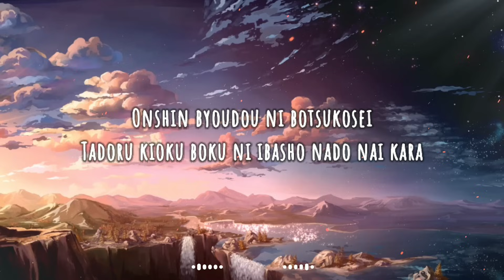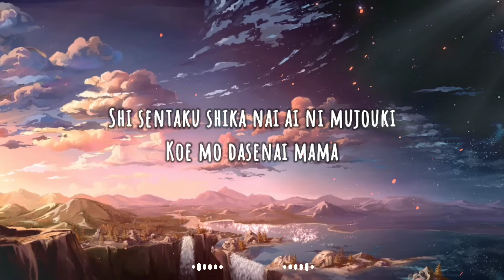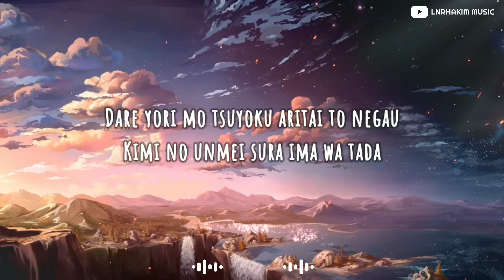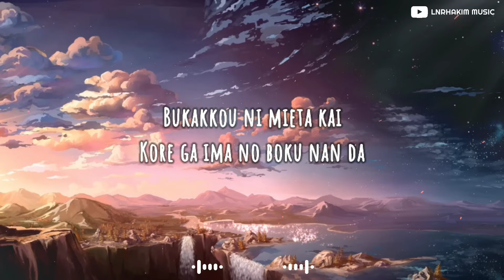Kaikai Kitan Acoustic Version // Cover by Takuya Okada // Jujutsu Kaisen Op • Lyrics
🎧 Use headphones/earphones/headset for a better experience 🎧

乛Hit like if you liked the video and dislike if you're not.

𝕩 SUPPORT THE ARTISTS 𝕩
乛Music in this video is a cover version by Takuya Okada.

❖ Song :
 ▹ Title: Kaikai Kitan (廻廻奇譚)
 ▹ Artist: E ve
 ▹ ver.Cover: Takuya Okada (岡田拓也)
 ▹ Anime: Jujutsu Kaisen Opening Full

❖ Illustration :
 ▹ Artist: -
 ▹ Artworks: -

𝕩 BE AWARE 𝕩

Other tag: Lnrhakim Music
Kaikai kitan lyrics
Kaikai kitan eve lyrics
Kaikai kitan okada takuya lyrics
Kaikai kitan acoustic
Kaikai kitan acoustic version
Kaikai kitan sad version
Kaikai kitan cover acoustic
Kaikai kitan eve cover acoustic
Kaikai kitan eve cover
Kaikai kitan eve cover okada takuya
Kaikai kitan eve song
Kaikai kitan okada takuya cover
Eve kaikai kitan lyrics
Takuya okada kaikai kitan
Jujutsu kaisen op song
Jujutsu opening
A super nice japanese song
Japanese soft song
Japanese sad song
Beautiful Japanese Song
Best Cover
Cover
Japanese Song
Japanese Songs
Japan Song
Male Singer
Female Singer
Japanese Pop
Japanese Music
Anime Song
Anime Songs